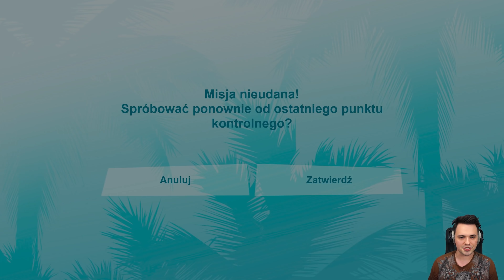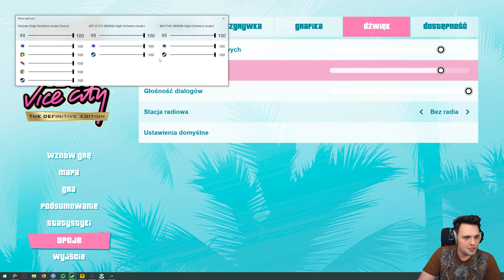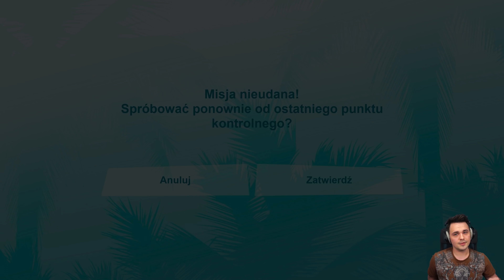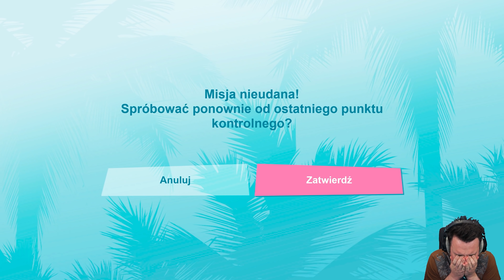Jestem KŁAKIEM XD | GTA Vice City Definitive Edition PL 4K [#9]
Dziewiąty odcinek z GTA Vice City Definitive Edition po polsku!

GTA Vice City Definitive Edition, czyli legendarny już klasyk, opowiadający historię Tommy'ego Vercettiego, w odświeżonej wersji! Stylizowane na Miami Vice City w 1986 roku to ikoniczne miejsce, które przyjdzie nam doświadczyć z teksturami HD. Dla mnie, to okazja aby w końcu zagrać i zaliczyć Vice City... po raz pierwszy. Tak.

GTA Vice City Definitive Edition miało swoją premierę 11 listopada 2021 roku na PC, PlayStation 4, PlayStation 5, Xbox One oraz Xbox Series X. Gra ma zaplanowaną premierę na Android i iOS w przyszłości.

Gra została stworzona i wydana przez Rockstar Games.

Inne nazwy serii (na potrzeby YouTubowe):
- Polski gameplay GTA Vice City Definitive Edition / Polski gameplay GTA VC Definitive Edition / Polski gameplay Grand Theft Auto Vice City Definitive Edition
- Zagrajmy w GTA Vice City Definitive Edition  / Zagrajmy w GTA VC Definitive Edition / Zagrajmy w Grand Theft Auto Vice City  Definitive Edition
- Zagrajmy w GTA Vice City Definitive Edition po polsku / Zagrajmy w GTA VC Definitive Edition po polsku / Zagrajmy w Grand Theft Auto Vice City  Definitive Edition po polsku
- Let's play GTA Vice City Definitive Edition / Let's play GTA VC Definitive Edition / Let's play Grand Theft Auto Vice City  Definitive Edition
- Gameplay GTA Vice City Definitive Edition / Gameplay GTA VC Definitive Edition / Gameplay Grand Theft Auto Vice City  Definitive Edition
- GTA Vice City Definitive Edition gameplay PL / GTA VC Definitive Edition gameplay PL / Grand Theft Auto Vice City  Definitive Edition gameplay PL
- GTA Vice City Definitive Edition po polsku / GTA VC Definitive Edition po polsku / Grand Theft Auto Vice City  Definitive Edition po polsku